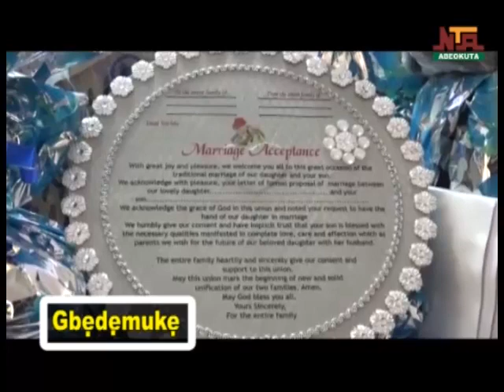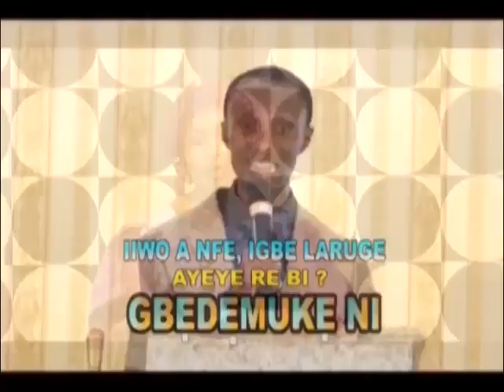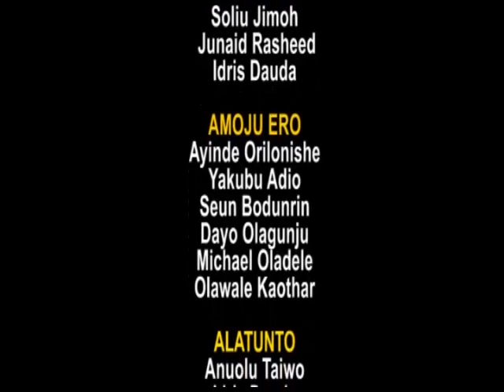Gbedemuke On NTA Abeokuta, 31st January, 2023